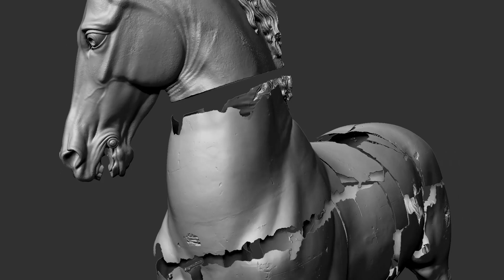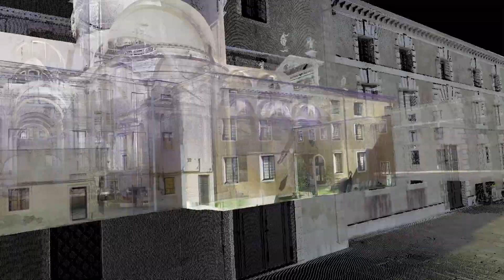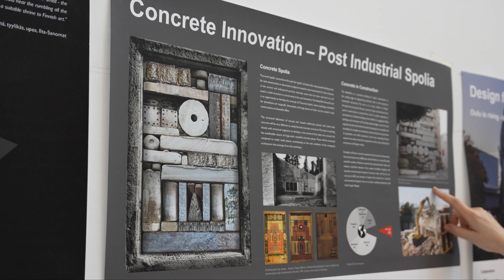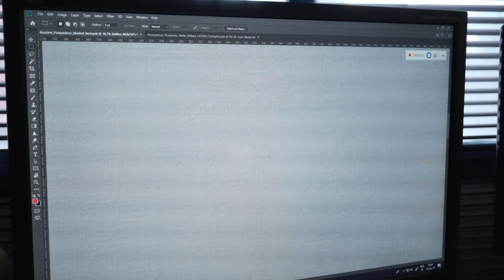Factum Foundation x Divirod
Divirod utilizes the by-product of global communication signals to visualize the dynamic nature of the relationship between land and water. Partnering with Factum Foundation, our technology is working to preserve historic and cultural sites worldwide.